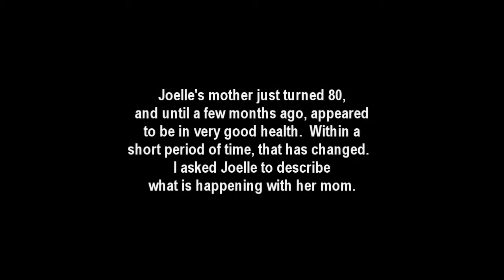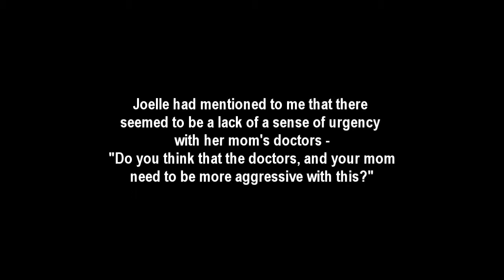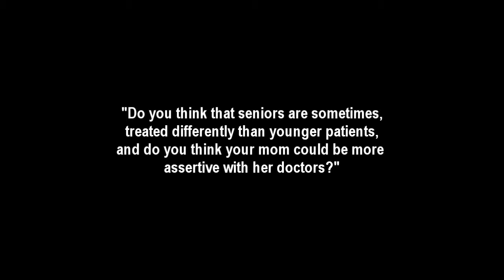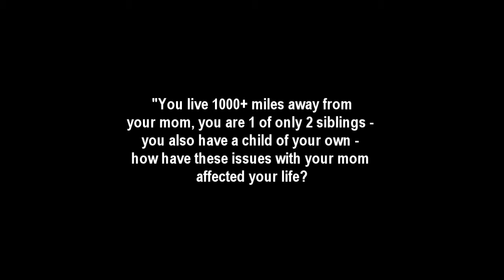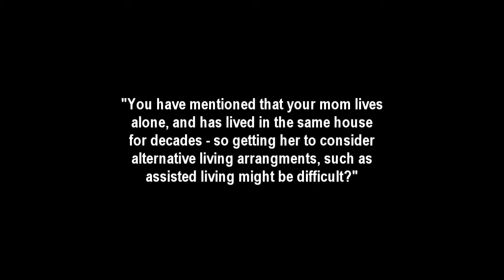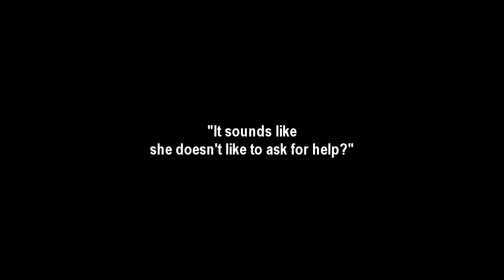A Daughter Dealing With Her Mother's Diagnosis of Cancer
This is a candid interview with a daughter describing what it has been like for her to cope with her mother's recent diagnosis of Uterine Cancer.  Her mother, who is 80, had appeared to be in very good health until a few months ago.   The symptoms began as bleeding, which was initially thought to be Uterine Fibroids.  Once the pathology report came back, it was deemed to be Stage 1 Uterine Cancer.   Within a month, this diagnosis was changed to Stage 3, with spreading to the lymph nodes, and a hysterectomy was performed to remove the uterus.
The cancer still remains, and the daughter is now questioning whether mom can continue to live alone, unsupported, or if she may have to consider an alternative living arrangement, such as an assisted living facility.  Her mother has lived in the same home for over 40 years, and it will be difficult to convince her to consider moving.   The daughter lives in a different state, and is 1 of only 2 siblings.   Her mother's area has only a few assisted living alternatives at this time.